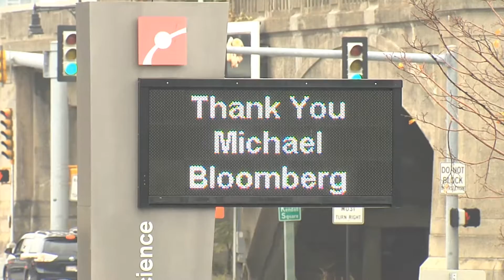Bloomberg Philanthropies Museum of Science Press Conference - Promo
Mayor Walsh joins former NYC Mayor Michael Bloomberg, Governor Baker, and Cambridge Mayor Denise Simmons, at the Museum of Science in Cambridge to celebrate the $50 million donation by Bloomberg Philanthropies to the institution.  The museum's education division will be renamed the William and Charlotte Bloomberg Science and Education Center in honor of Mr. Bloomberg's parents.